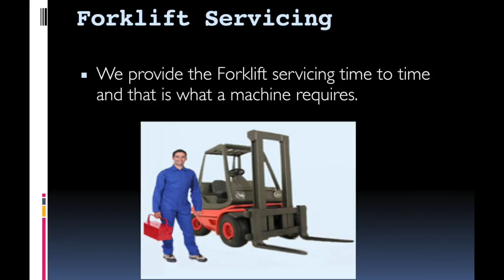Forklift Battery Pittsburgh Pennsylvania|1888 508 7278 | Forklift101